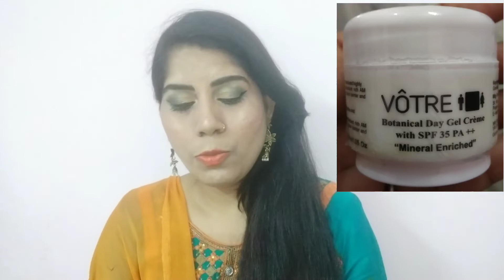6 trial Products पाएँ फ्री में ? symteen से पाएँ फ्री का सामान?कैसे और क्या करें फ्री सामान के लिये?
Hey guys

In this video i am sharing comparison between ponda miceller water and coconut oil as makeup removal. Hope you all like this makeup tutorial. Don't forget the press bell icon🔔 to get new video notifications from our channel.